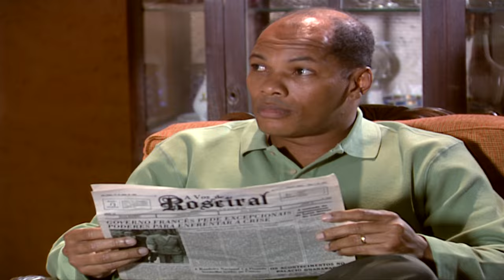VITÓRIO PEDE OLÍVIA EM CASAMENTO E ELA SE SURPREENDE! 😍 | ALMA GÊMEA | MELHOR DO DIA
Aos trancos e barrancos, entre tapas e beijos, o amor de Olívia e Vitório parece ter finalmente engatado! 🤩 O cozinheiro fez o pedido e a madame até que hesitou, mas logo depois aceitou o pedido com uma condição: avisar aos seus filhos antes! 🎉

Capítulo 102, 28 de maio de 2022, sábado.